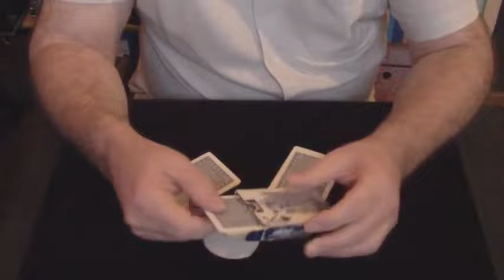Follow My Leader (Ed Marlo)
Follow My Leader, une version simplifiée de la routine initiale créée par Edward Marlo, "Follow The Leader" parue dans son livre The Cardician en 1953.
Cette variante proposée par Ed Marlo a été publiée dans le volume 11 n°10 du magazine The Gen en février 1956.
Cameron Francis a enregistré cette variante avec une petite subtilité supplémentaire dans le volume 4 de la série "The Gen" créée par Aldo Colombini.